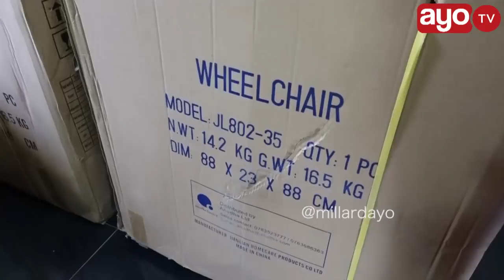Msaada mwingine aliopokea Dr Tulia leo kwa ajili ya watoto walemavu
January 26, 2017 Naibu Spika Dr Tulia Ackson amepokea msaada wa vifaa mbalimbali kutoka kwa Mkurugenzi wa taasisi ya Human Relief Foundation Sheikh Khalid Buchery ikiwemo baiskeli za watoto walemavu, mafuta  kwa ajili ya walemavu wa ngozi ikiwa ni kutimiza ahadi aliyopewa kwa ajili kuwasaidia watoto katika shule ya walemavu Katumba mkoani Mbeya